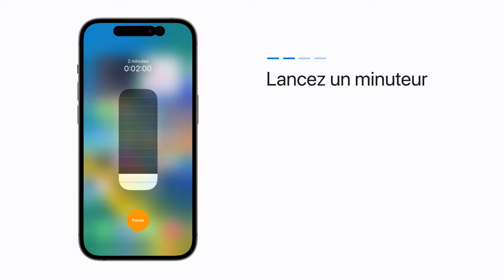Utiliser la Dynamic Island sur l’iPhone 14 Pro | Apple France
Vous pouvez gérer les minuteurs, la musique en cours de lecture et bien plus encore grâce à la Dynamic Island sur votre iPhone 14 Pro, et ce sans quitter l’app que vous utilisez. Touchez une activité de manière prolongée dans la Dynamic Island pour accéder aux commandes ou appuyez dessus pour revenir à l’app.